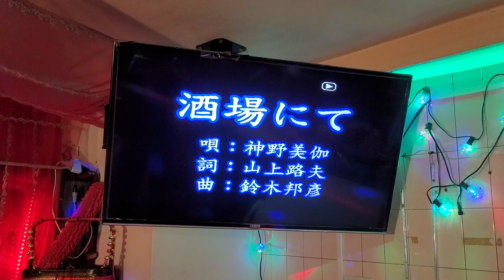陳淑惠～酒埸にて（大响卡啦OK）